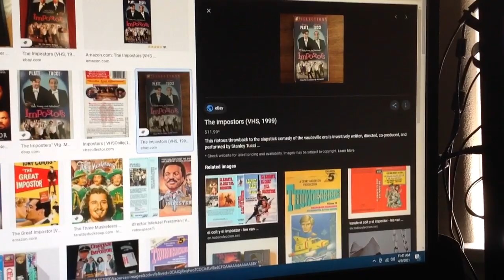Do You Have This VHS? #1419